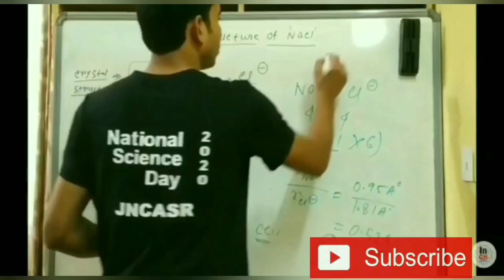CCMN Counselling 2021 Application form Filling procedure || NIT Choice filling || Important Tips 💡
Hi Friends,
Welcome to
"INSPIRE CHEMISTRY"